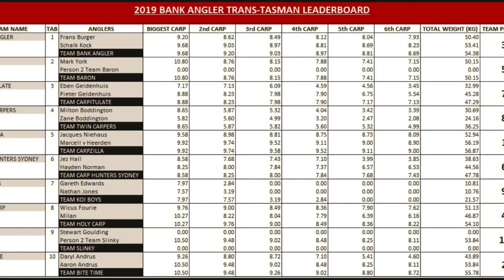BANK ANGLER TRANS TASMAN COMPETITION 2019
Australia and New Zealand's Premier Carp Fishing Competition
Duration: 96 hours / 5 days